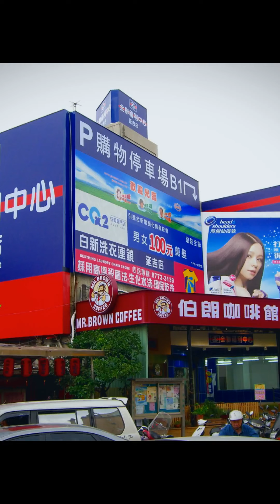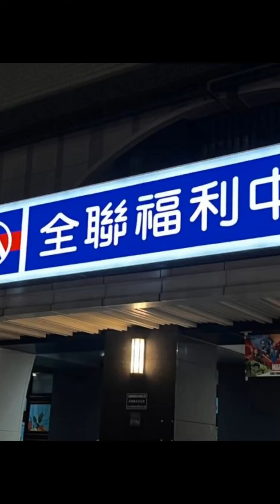全聯福利中心